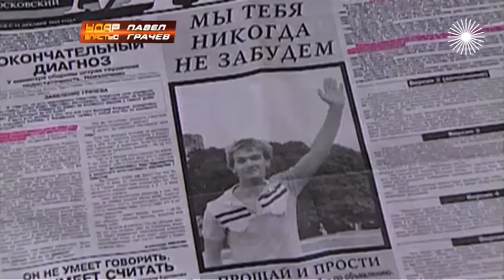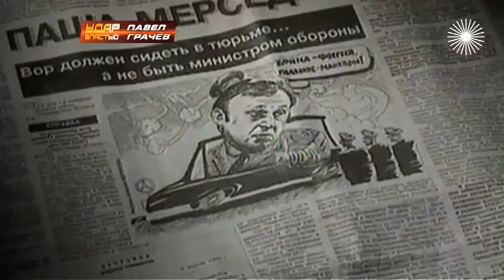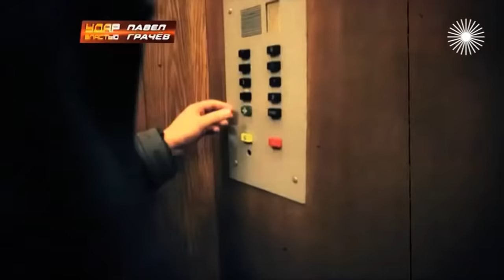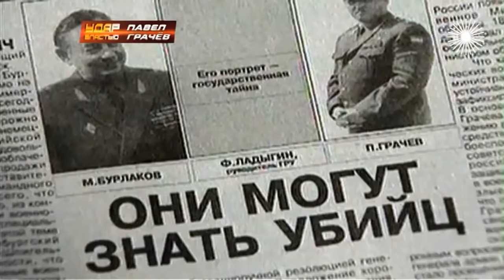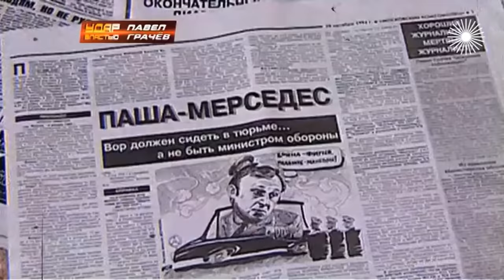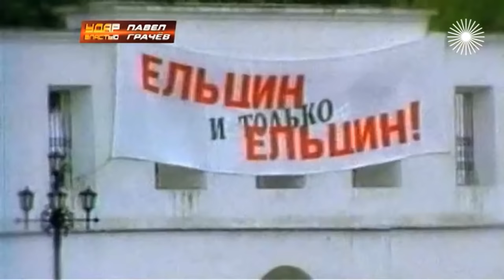Павел Грачев. Удар властью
Обидная кличка "Паша-Мерседес" прилипла к Павлу Грачёву в 1994 году, когда журналисты обвинили его в том, что на деньги, вырученные от продажи имущества Западной группы войск, он распорядился купить для Минобороны два элитных "Мерседеса". Каким был первый министр обороны Российской Федерации? Об этом и не только в очередном фильме из цикла "Удар властью".